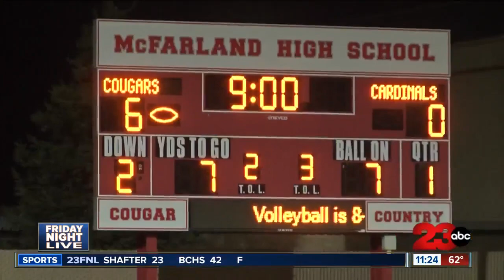23FNL: Week 8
Week 8 of the high school football season in Kern County.